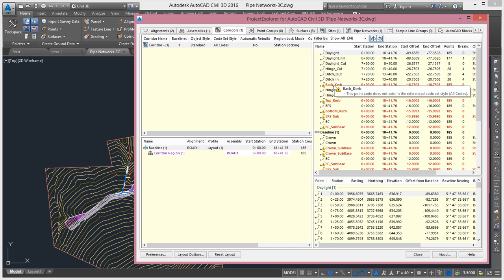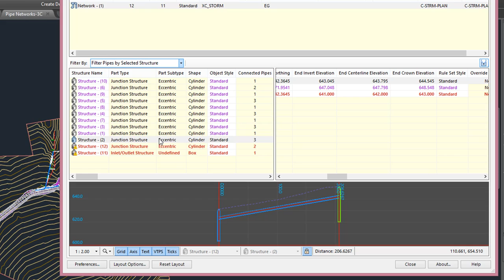ProjectExplorer 2.0 for AutoCAD Civil 3D - Violation Reporting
A very quick look at the new violation reporting functionality in ProjectExplorer 2.0 for AutoCAD Civil 3D, a third-party add-in developed by 3AM Solutions.